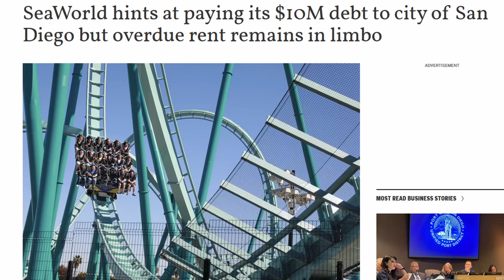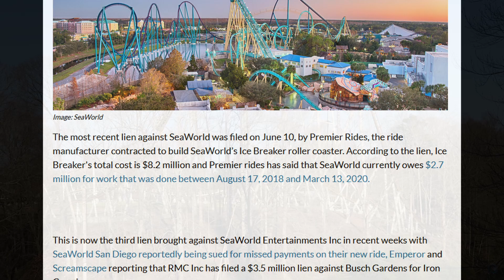The SeaWorld Issue No One is Talking About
Footage Credits-
Associated Press
San Diego Union Tribune